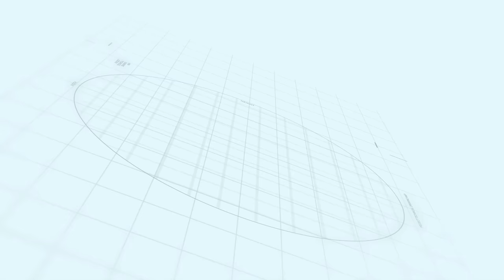Lahore smart city Commercial Location | Walking Tales Episode-3 | Makaan Solutions | Rizwan Cheema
Commercial Location
Walking Tales Episode-3
Makaan Solutions
Rizwan Cheema